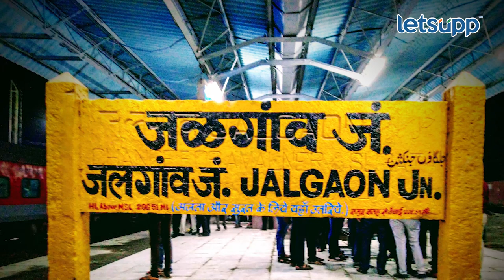खडसेंच्या मुलाची आत्महत्या की हत्या? का होतेयं निखील खडसेच्या मृत्यूची चर्चा | LetsUpp Marathi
जळगाव जिल्हा दूध संघाच्या निवडणुकीवरून महाजन-खडसे वाद पुन्हा उफाळून आलाय. हा वाद इतक्या टोकाला पोहचला की, आता एकनाथ खडसेंच्या मुलाचं नेमकं काय झालं? असा सवाल महाजन यांनी केला. आता दोन्ही नेत्यांचा वादातून वैयक्तिक पातळीवर चिखलफेक होतीय. मात्र हे प्रकरण नक्की काय आहे? जाणून घेण्यासाठी व्हिडिओ शेवटपर्यंत पाहा...